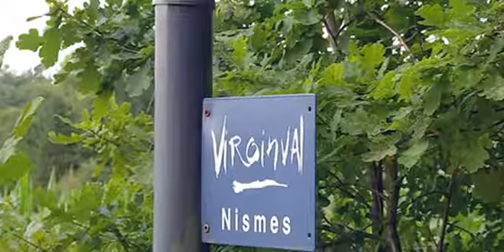EDEN 2009 - Viroinval / Viroin-Hermeton Nature Park (Belgium) long version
Located in Belgium's heartland the Viroinval Nature Park offers exceptional landscapes, plant life and wildlife with little or no noise pollution. The region is not home to any sort of industry except  farming, therefore the local municipalities over the past decade have focused on giving visitors a true walk into the area's history. Timeless landscapes and scenery, along with the amazing local cuisine demonstrate why the park is an attraction dedicated to nature.